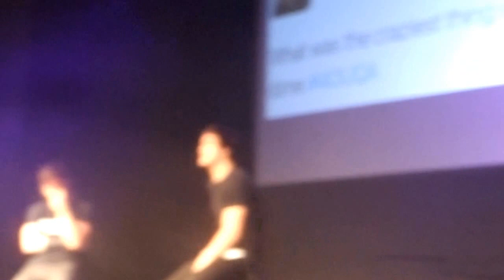Dolan Twins-27/10/16-Birmingham, UK